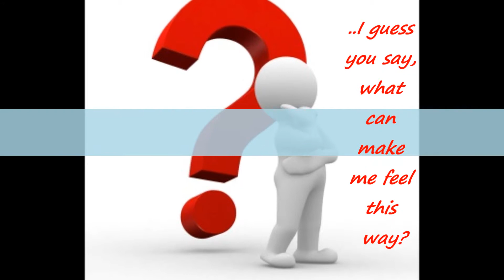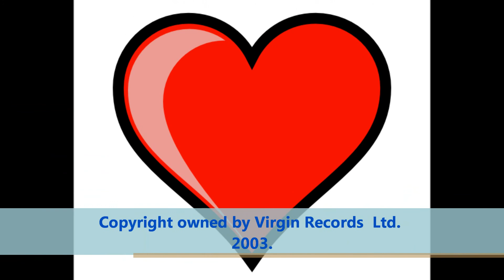My Girl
romance